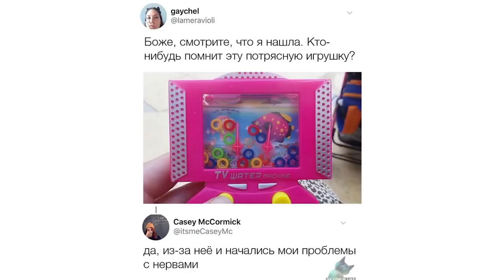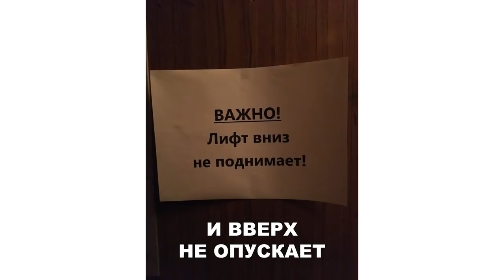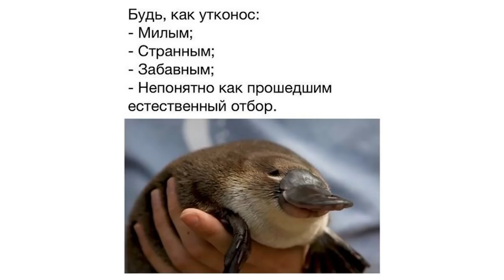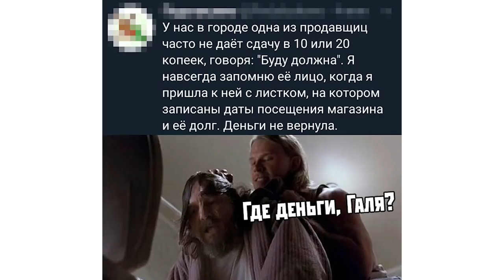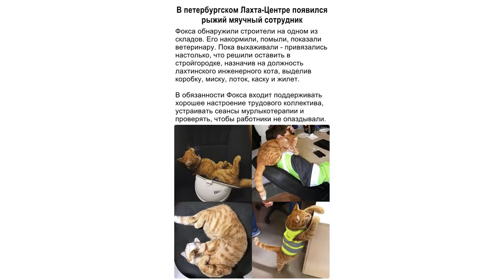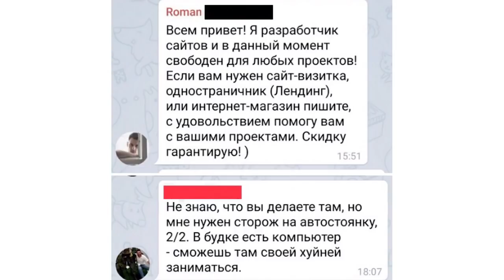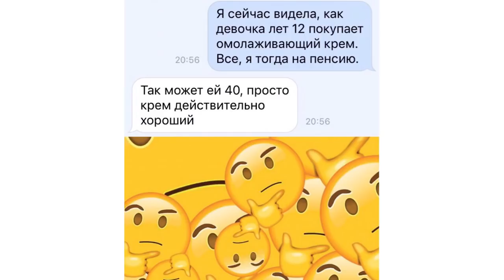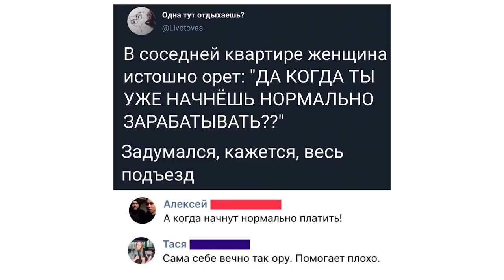Лютые приколы. ДИНОСОБАКА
Подборка крутых мемов